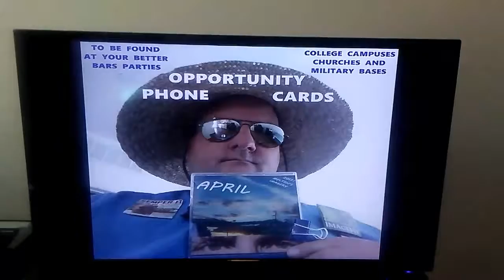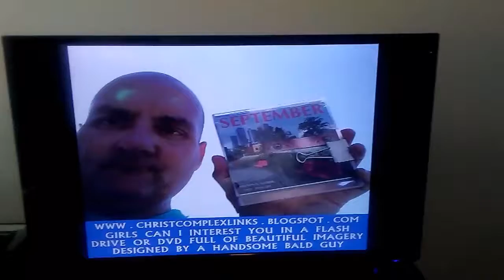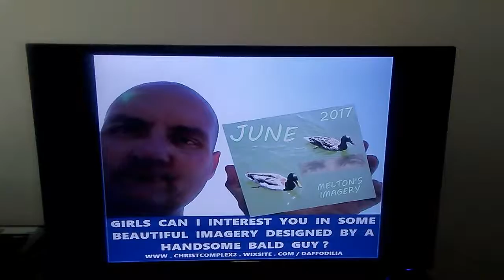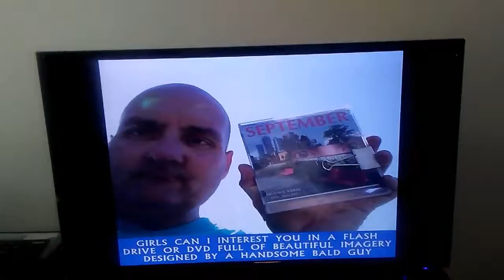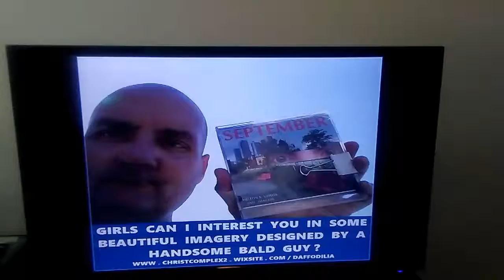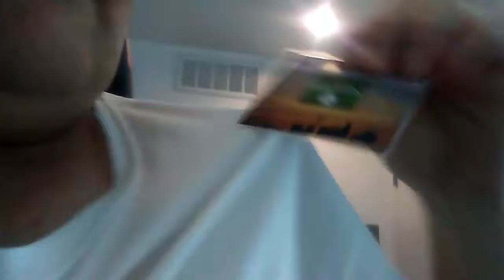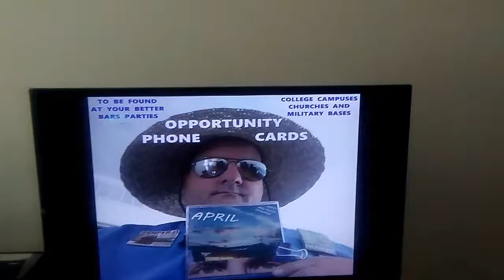SOACAM GINA... I COULD BE HOLDING YOU IN MY HAND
YOU COULD BE THE GRAPHIC ART HOT BLONDE MONA LISA, GINA... BUT YOU HAVE TO SEE ME IN PERSON. AND I KNOW WHAT YOU'RE THINKING... WHO CARES ABOUT THE IMAGERY... THAT'S A HANDSOME BALD GUY... HOW CAN I MEET HIM ? ...WELL, GINA, YOU CAN TRY CALLING ME MELTON ... AND SEE SEE YOUR OPPORTUNITY TO TALK TO THIS HANDSOME BALD GUY STOLEN WITH YOUR CALL. MAKE A VIDEO OF THE DEVIL STEALING YOUR CALL... POST IT... THEN SEE ME IN PERSON 4260 EAGLE ROCK BLVD. APARTMENT 409 LOS ANGELES CALIFORNIA 90065... DON'T ASK PERMISSION THEY'LL PUT YOU TO WORK WITH IMPERSONATORS OF ME IN THE GREAT WALL OF EVIL AROUND ME.